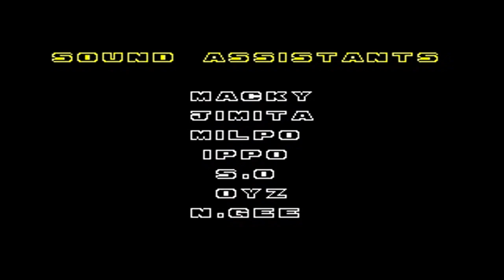Sonic the Hedgehog 2 - Walkthrough as Sonic & Tails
The walkthrough with all Emeralds Chaos of Sonic the Hedgehog 2 as Sonic & Tails.